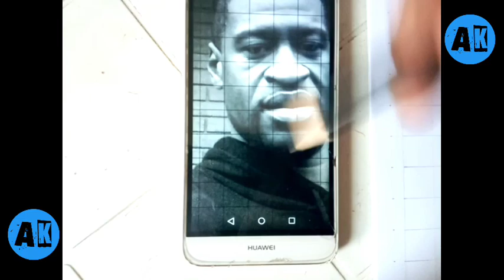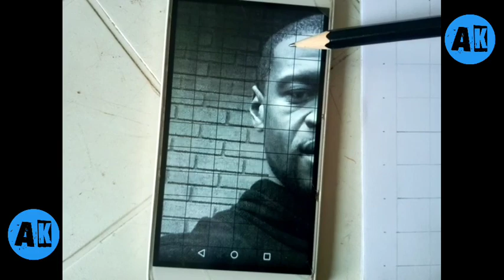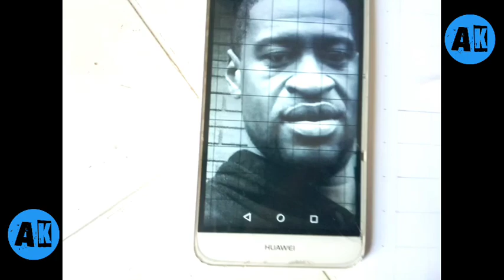grid method ከፎቶ ላይ ስዕል ለመሳል ከፈለጋቹ you must watch this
የስዕል ስራዎቼን ለማየት እንዲሁም ለጥያቄ
tg:paintbypoem   and @beka_kukusha